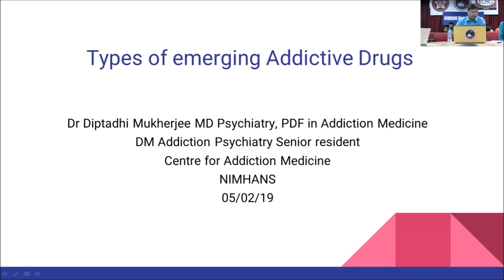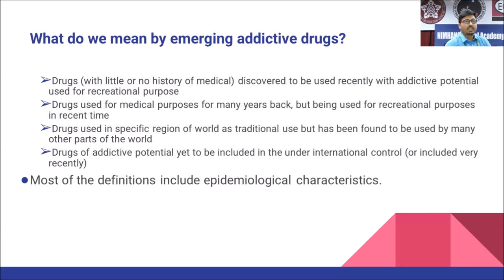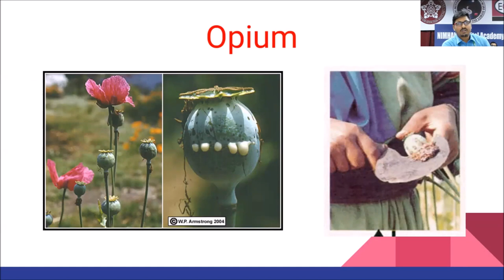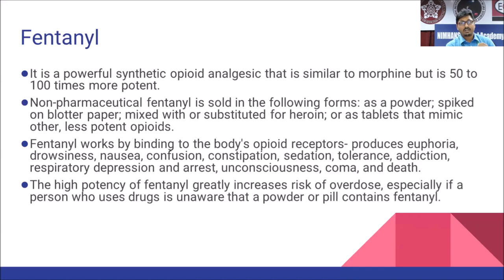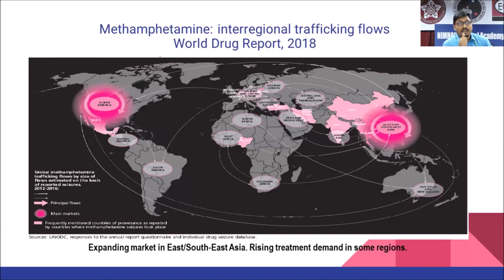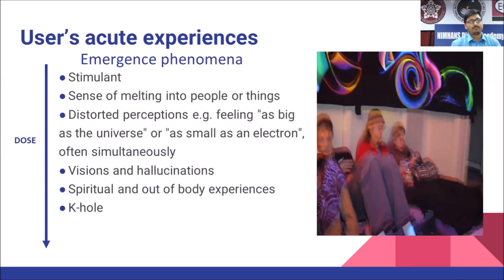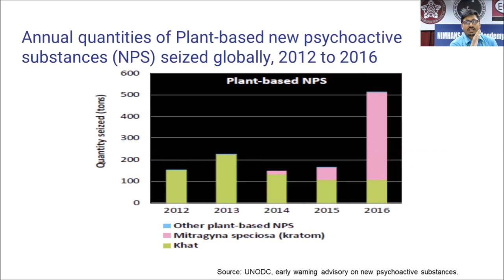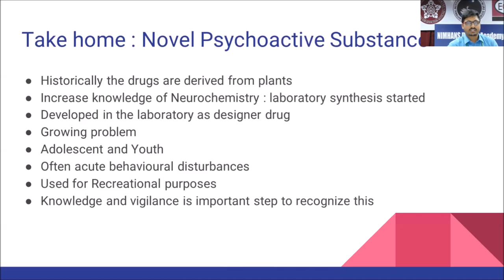Types of Emerging Addictive Drugs and non-Drug by Dr.Diptadhi Mukherje